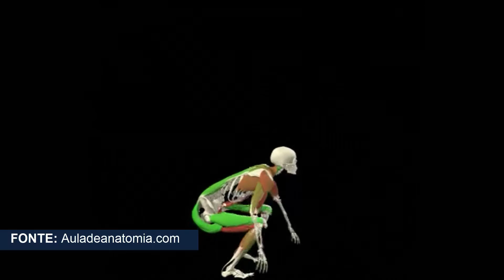CONSEQUÊNCIAS DA MÁ POSTURA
Fala galerinha da fisioterapia! No vídeo de hoje falaremos sobre consequências da má postura. Qual a importância do fisioterapeuta realizar uma avaliação postural de qualidade em seu paciente e como a postura pode influenciar, positiva e negativamente, sua qualidade de vida.

Aprenda de vez o que é o Reflexo de Estiramanto
"SÉRIE APRENDA DE VEZ - EP.#01: REFLEXO DE ESTIRAMENTO"